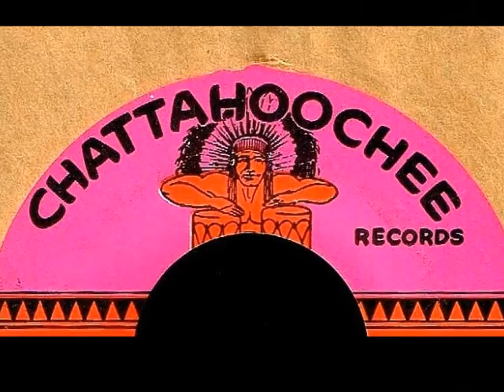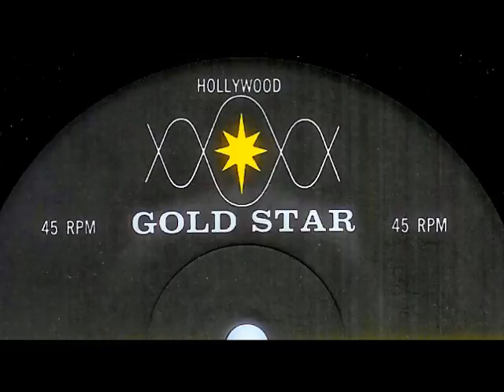Dee Cee Cord (Denny Rockwell) - YA KNOW (Gold Star Studio) (1966)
Denny Rockwell had recorded previously with John Cubbage as DENNY & JAY issuing two singles.  The first on Enith International entitled, 'Silly Sammy Sing Off Key' and the second on Capitol entitled, 'H-U-R-T'.